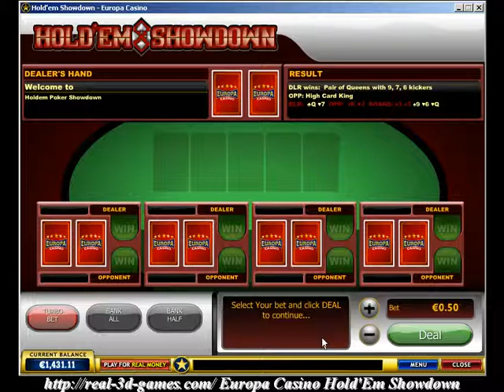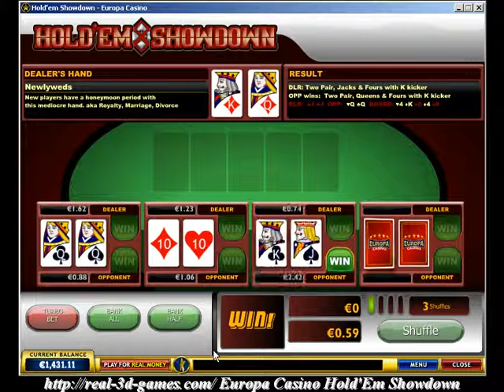Hold'Em Showdown Arcade Game [English]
presents Hold'Em Showdown from Europa Casino, which you can download from the